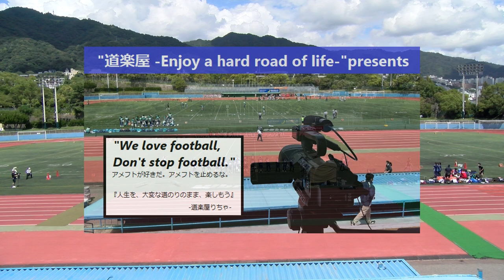20220903 いそのスーパースターズ×クラブアイランズ 1Q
2022.9.3(Sat) Xリーグ Div3 west at 王子スタジアム
いそのスーパースターズ×クラブアイランズ【1Q】